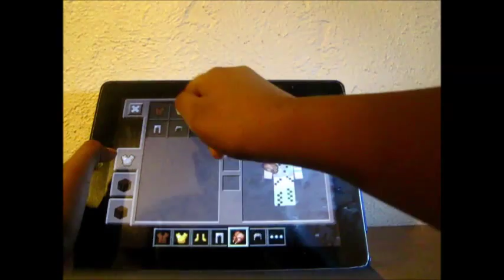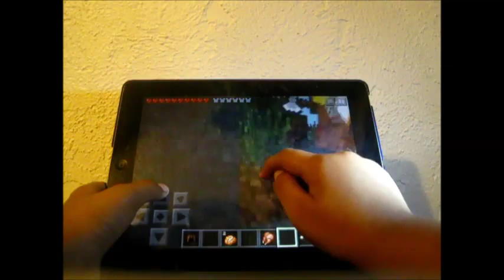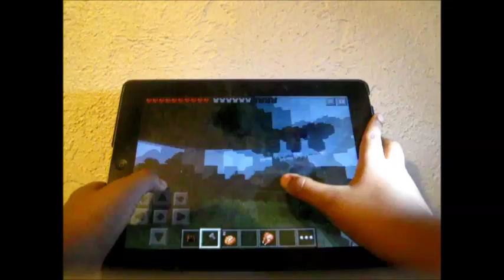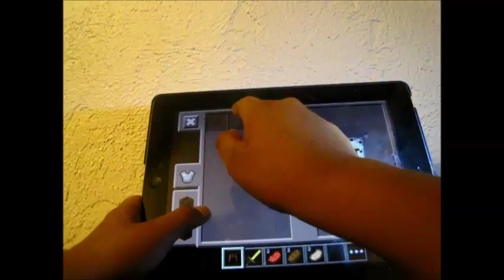Hunger Games #4 Collab with DeadlyClub & TheGoldenCarp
Collab time with